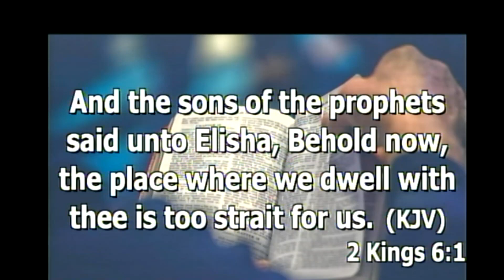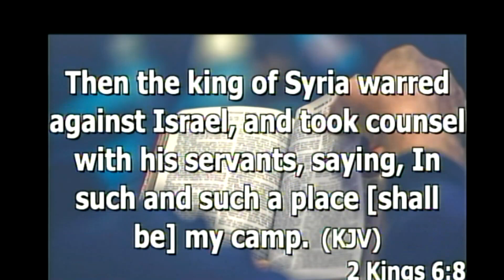Taking God Along - Pst. Stephen Kuku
CMR
2022 Annual Convention Day 4 Evening